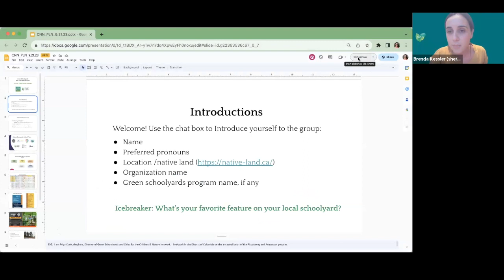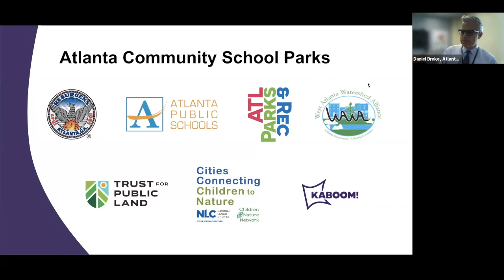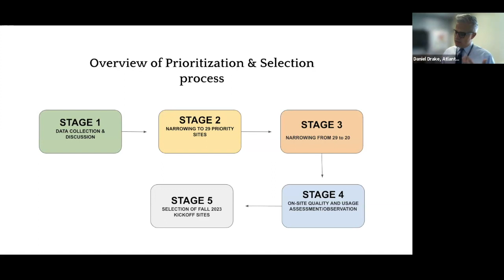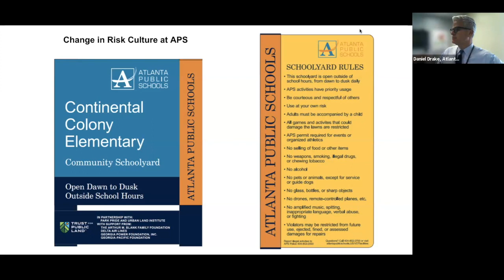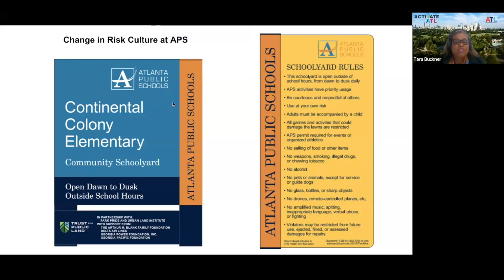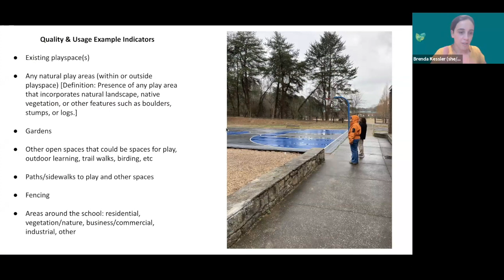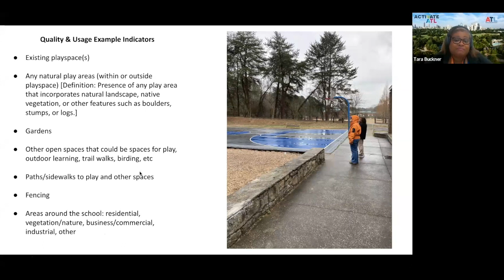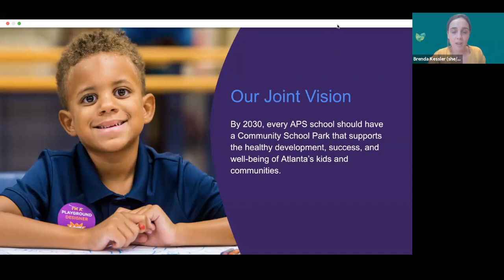Green Schoolyards Peer Learning Network: Districtwide Assessment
Tara Buckner, Urban Planner with Atlanta Parks and Recreation and Daniel Drake Sr. Director of Facilities for Atlanta Public Schools share insights on the Community School Parks project in Atlanta.